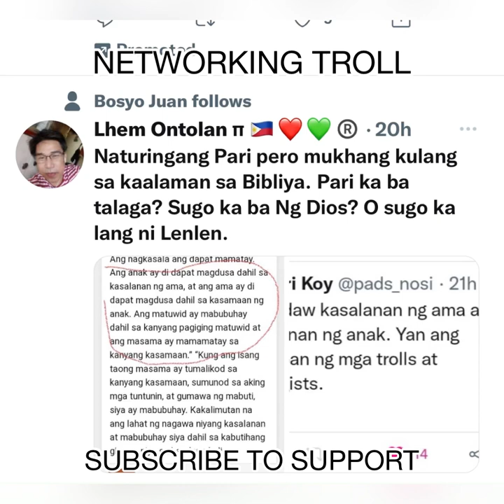NETWORKING TROLLS / DEVILS MONEY ANO ITO?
NETWORKING TROLLS by PULANGAW